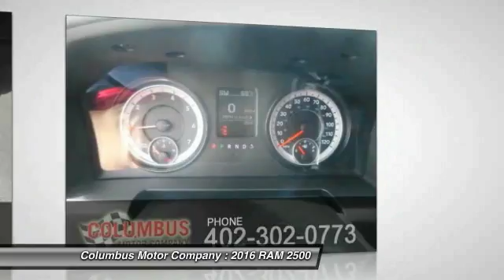2016 RAM 2500 Columbus NE C6263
2016 RAM 2500 TRADESMAN